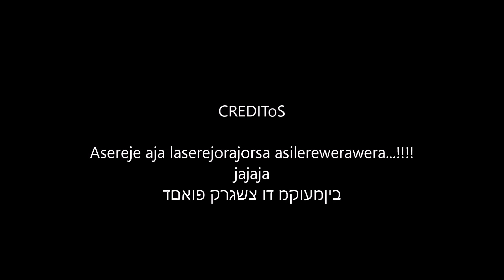Heroes del Silencio (cover) La Carta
2016 hace mucho tocaba mejor esta cancion , ya no mas...